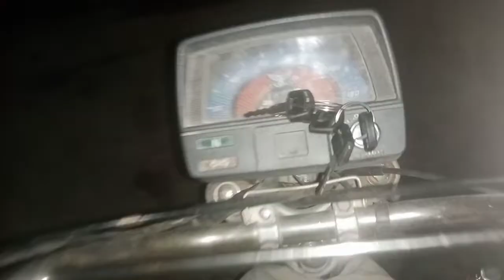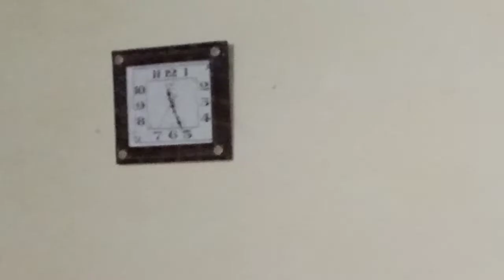MuMphali vlogs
Hallo friends I am shaheer ali
🎵 Support Mike Leite